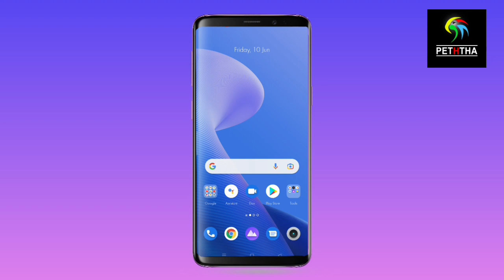Dialog free data sinhala 2022 peththa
free data ගැන වීඩියෝ දාන youtube chanal එක

time chapters

0:00 peththa intro
0:10 Introduction
The beginning of the video
 End of video

01) Tech New video today

02) education new video today

03) Free Data sinhala

04) free Reload sinhala

05) Peththa new video today

06) Tech video srilanka

07) Mobile phone review

08) Android mobile phone App  review

09) Youtube  new update

10) free data dialog 2022

11) dialog

12) free data

13) free data sinhala dialog

14) free data dialog sinhala

15) free data dialog

16) dialog data 5GB

17) Dialog Free Data

18) my dialog app free data sinhala

19) my dialog app free data sinhala 2022

20) my dialog app free data sinhala 2022

21) my dialog app

22) my dialog app reload tamil

23) my dialog app reload visa card

24) my dialog app register sinhala

25) my dialog app data packages deactivate

26 ) free data dialog

27) free data dialog today

28) how to get free data in dialog today

29) free data sinhala 2022

30) free data sinhala 2022 new

31) dialog 2gb data free

32) mobitel free data

33) mobitel free data sinhala

34) e money sinhala

35) e money sinhala 2022 new

36) airtel free data sinhala

37) airtel free data

38) free data 10GB sinhala

39) hutch Vinadi 1750

40) අවුරුදු වාසි

41) dialog අවුරුදු වාසි

42) peer2profit withdrawal tamil

43) peer2profit payment proof

44) free data free fire game play

45) free fire free data sinhala

46) GReward

47) free reload code sinhala

48) dialog star points reload sinhala

49) dialog star points

50) dialog star points sinhala